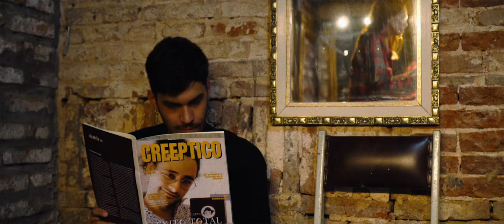Rembrandt - Chupala Murphy (Video oficial)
Elenco:
Sebastian Modenutti
Lucas Fontana
Lucho Muñoz
Candela Mendieta
Alejo Garay
Dominic Villagra
Cuchu Asselborn
Juana Mascardi
Brandon Villagra
Florencia Salvañac
Fiorella Prada

Maquillaje y Peinado: Florencia Salvañac
Fotografía BackStage: Fiorella Prada

Quiero tener la esquizofrenia de Silva Gabino
Pero también el simbolismo de Childish Gambino
No me faltan motivos
No me sobran suspiros al cielo
Me idealice 300 veces en ese racimo

Y si más rápido que lento enfrento
El inconmensurable pensamiento
De que yo solo me violento y me boicoteo
Y por más que en la cima me veo
Me amedrento por traba y prejuicios
Que tengo en contra mío

Bien adentro
Son sentimientos tan ocultos que ni yo los veo
Que hacen que al mínimo halago
Incomodo me siento
Y me encuentro en un eterno bucle de desasosiego

Me dicen
(Fa sos ciego, no ves que gambeteas las notas como ingleses el Diego)
Y dentro mío pienso
Busca alimentar mi ego
Estas siendo complaciente con mis miedos

Es solo solo eso
(Solo solo solo eso)

Y yo quiero que me vean
Y al mismo tiempo no
Como un tóxico virus que a millones extinguió
La razón por la que miles busquen la introspección
Y el pibe que el día de la foto del anuario faltó
A veces siento que la verga no me entra en el pantalón
Y a veces siento que el mundo sin mí sería un lugar mejor
Pero retomo el control
Y sigo, y sigo, y sigo, y sigo, y sigo, y sigo

Quiero que si digo
(Hi-de-hi-de-hi-de-hooo)
Me digan
(Hi-de-hooo)
Que si hago
(Hee-de-hee-de-hee-de-heeee)
Entiendan que
(Hee-de-heeee)
Que si digo
(Hi-de-hi-de-hi-de-hooo)
Me digan
(Hi-de-hooo)
Que...
(Hee-de-hee-de-hee-de-heeee)
Meh

Pero hoy me levante con la mente fresca
Y antes de salir me pegue 2 raquetas de keta
Y estoy listo pa partir la pista cual karateca
Y tirar data random hasta que digan acá está la teca
Y darle a Murphy 2 o 3 chutazos de morfina
Pa que en su ley tenga optimismo como rutina
Mezclando Manaos de uva con sertralina
Teniendo los instintos de una mente asesina

¿Qué es eso?

Es resina de las ramas más prominentes del árbol de la vida
Es inminente que busquen saber cual es la salida
Tan contundente como el discurso que pida más saliva
Quieren saber como mantengo la vibra positiva
Y me incitan, me incitan
Les digo no le preguntes los trucos al mago
Si no estas dispuesto a ver la varita
Y ahí hasta el más valiente guerrero se achica, y grita

Quiero que todas las luces
Ahora apunten a mi
Quiero que todos oigan
Lo que quiero decir

(Hi-de-hi-de-hi-de-hooo)
Me digan
(Hi-de-hooo)
Que si hago
(Hee-de-hee-de-hee-de-heeee)
Entiendan que
(Hee-de-heeee)
Que si digo
(Hi-de-hi-de-hi-de-hooo)
Me digan
(Hi-de-hooo)
Que...
(Hee-de-hee-de-hee-de-heeee)
Meh

Mírenme, si mírenme, digo digo digo.

AlaQueTeCriaste Producciones